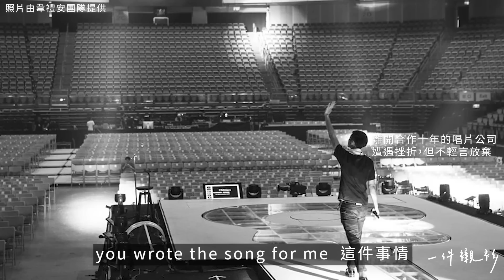【山料聊聊】韋禮安30歲學會放下：10年了誰依然還在？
【山料聊聊】由「一件襯衫」出品，黃山料主持之對談式節目，於2020年04月30日首播，第一季於12月31日前播畢25集。

【 採訪後記 】
撰文者：一件襯衫企劃 － 宋家耘/張嘉純

韋禮安20歲時，他的音樂被世界看見，十年之間，他不斷努力追求完美，但現實往往讓他不得不向人生妥協，但十年的成長，讓他學會妥協，並不是放棄，而是放下，原來長大是在失去與受傷後，才會學會原諒自己與世界和解。

我們在出了社會以後，面對世界的框架，總想要衝撞、反抗。但在那過程中覺得自己似乎越來越渺小，於是跟最初的夢想妥協，放棄成為曾經理想的樣子。

多麽希望自己純粹美好的樣子，
就能被這個世界喜歡。

韋禮安試著做到完美、做到最高分。也嘗試包裝自己，刻畫一個理想的輪廓，卻在成為偶像的過程中，迷失了自己。成為了社會期待的樣子後，內心卻好像被掏空了。

30歲的他終於理解，重要的不是盲目追隨世界的影子。
而是了解自己真實的樣子，其實不完美並沒有關係。

10年過去，他才明白過去的妥協，並不是放棄，而是放下。那些曾經討厭的好像可以釋懷了，那些過去遺憾的，好像找到了出口。

他學會了擁抱世界的不完美，因為正是那些讓他快樂、痛苦的每一個人，完整了他的生命。

時間總是不斷地迫使我們放下，往前走，偶爾停下來看看身邊的人、他們穿過歲月，看盡了你的美好與醜態，高潮與低落，卻依然留在你身邊，他們是你與世界妥協之後，留下的美好。